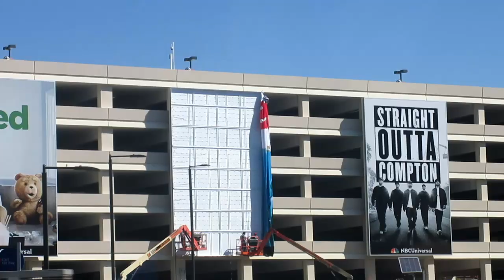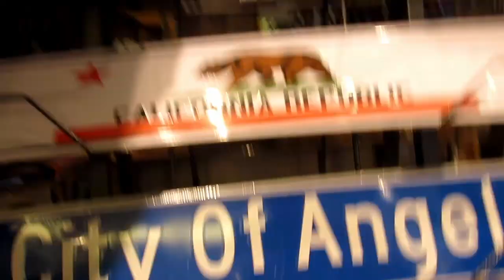Cali Trip Part 2